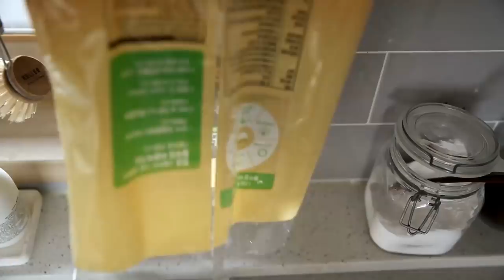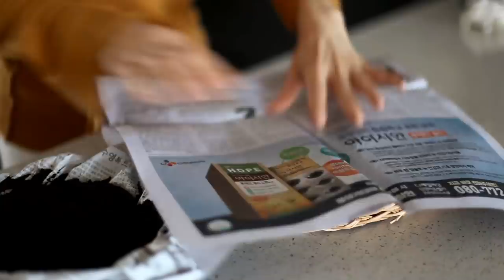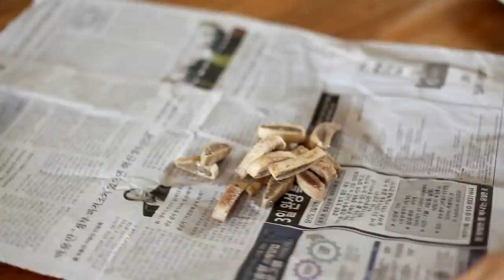vlog/ 비닐없이 살림하는 방법/ 친환경 주방 살림/For a Kitchen Without Plastic.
비닐이나 일회용품이 없이 살림하는 방법에 대해
궁금해 하시는 분들이 계셔서 영상을 준비했어요.
일단, 궁금해 하신다는 거 자체가
친환경에 대해 고민을 하고 계시는거라
반가운 질문이라 생각해요.
우리가 편리하다고 생각했던 일회용품들이
익숙했던거지 꼭 편리한거만은 아니었어요.
일회용품이 없으니
지속가능한 살림에 익숙해져서
불편한 줄 모르고 생활합니다.
덤으로 마음까지 편합니다.
한꺼번에 변화하기 어렵겠지만
하나씩 시도를 해 본다면 쉽게 적응하실 수 있을거에요.
제품정보:
허니왁스-허니랩honeywrap
음식 쓰레기통-'스테인레스 음식 쓰레기통'  으로 검색하면 여러곳에서 판매(저는거름망 빼고 사용해요)